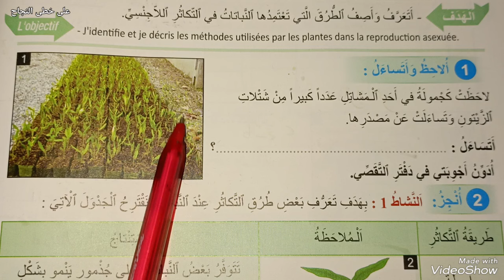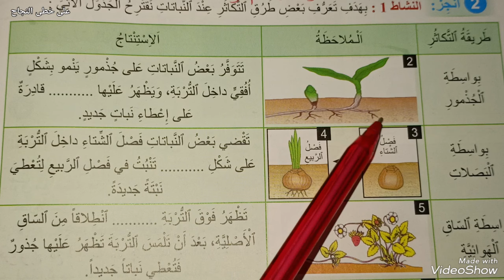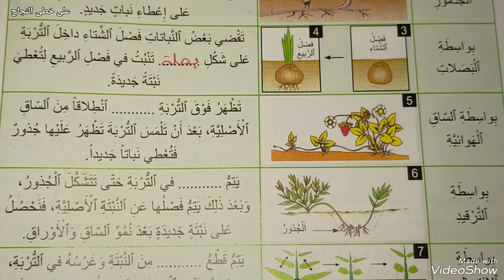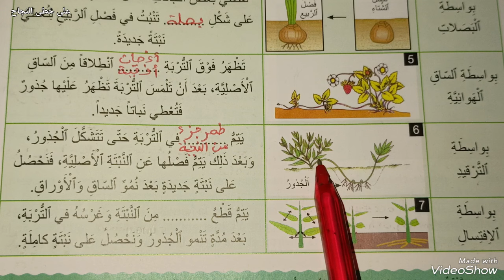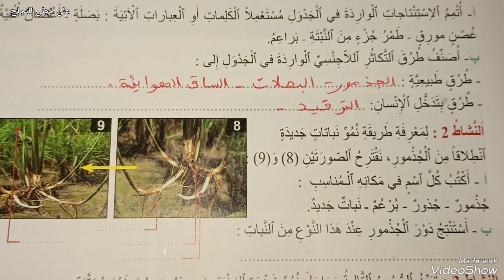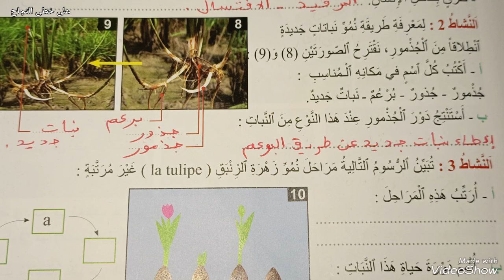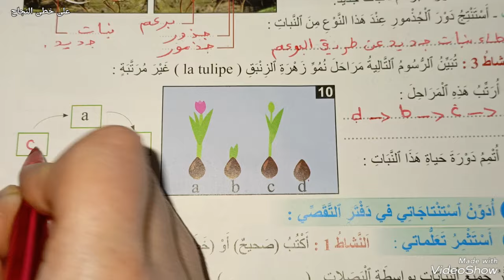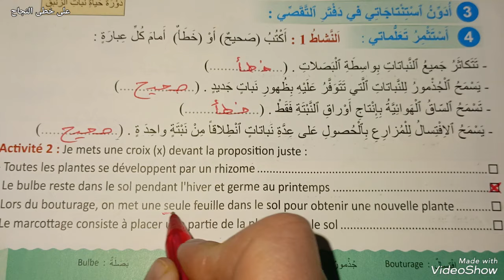التكاثر اللاجنسي عند النباتات/المنير في النشاط العلمي الخامس ابتدائي صفحة 54-55